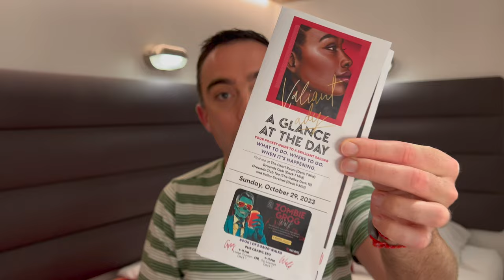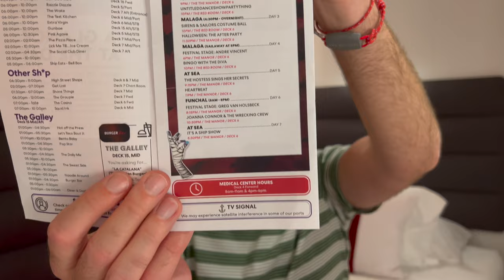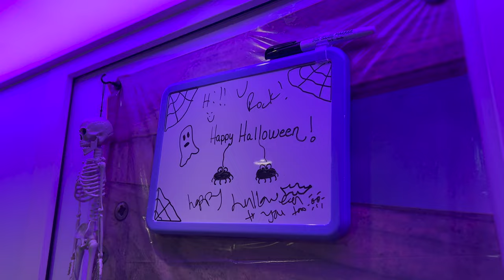THEY DID WHAT?! Halloween on a Virgin Cruise ship - here's what happens!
If one thing's clear, it's that Virgin are one of the most talked-about cruise lines on the planet. Since their conception, it's been fascinating to watch them work to establish their place in the Global cruise market.

I was able to get onboard for a 14-night cruise onboard Valiant Lady, the second cruise ship in the fleet, for a cruise that would take me from Barcelona in Spain all the way to Miami in Florida. This was also the Halloween voyage, which brings us to why we're here today.

In this video, let me show you everything there is to show on the subject of Halloween with Virgin Voyages. We'll cover the food onboard, the events, and even how bought in the other passengers (or sailors...) were, in order to potentially help you decide if a Virgin cruise could be right for you in the future...

If you'd like to see more from onboard this ship, and many other MSC ships, then head over to my channel and click into the 'MSC Cruises' playlist, where you'll find content from my other cruises!

You can see more from this ship by checking out my full ship tour here:

If you really enjoy this content, head over to my other social channels - remember to say hello!

If you’re new to my channel, hello! I’m Fraser, and I’m spending this year ship-hopping for most of the year as a passenger on cruise ships. As a result, I’m going to have SO MUCH to show you, so go on - hit subscribe and come and join me on this adventure - it’s going to be quite an experience!